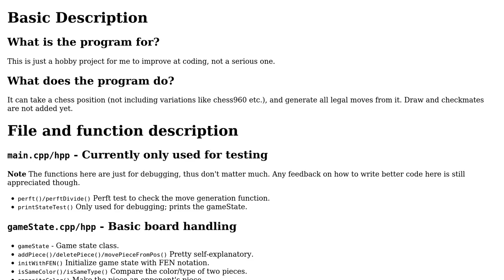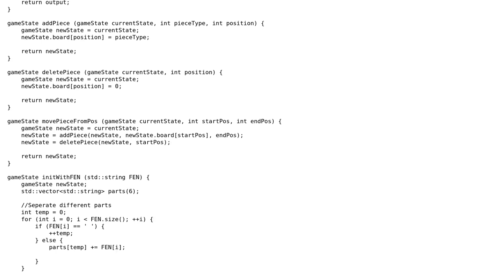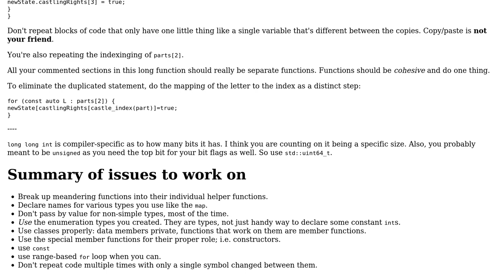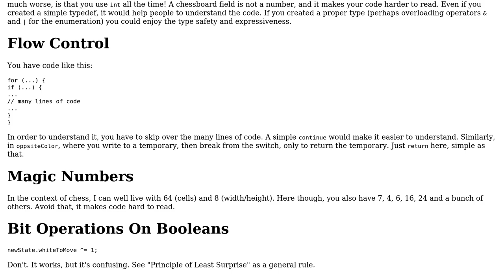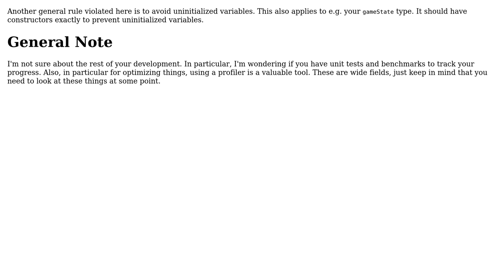Chess engine for C++ (2 Solutions!!)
Chess engine for C++

With thanks & praise to God, and with thanks to the many people who have made this project possible! You are responsible for your own actions.